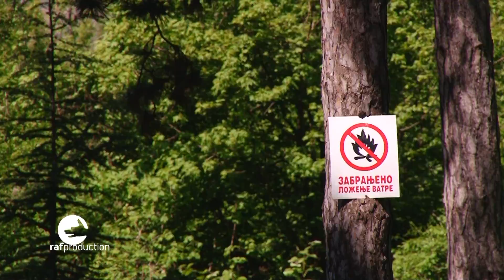JP "Srbijašume"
Upravljanje zaštićenim područjima
Predeo izuzetnih odlika "Avala"